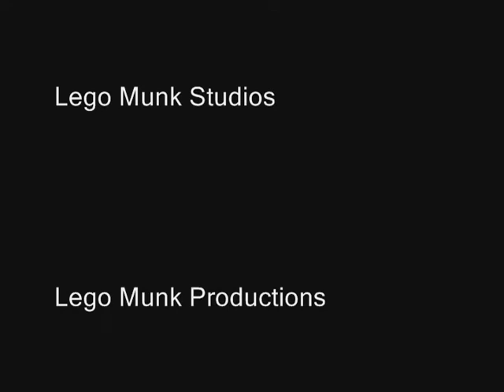The Chicmunks - Live Like There's No Tomorrow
Bella: Guys, I think we've really nailed it this time!
Anna Bell: Yes!!!
Minnette: We finally get to move around in our music videos, instead of just loads of boring old photo shoots!
Elana: Yeah! I hope we get to do stuff like this more.
Anna Bell: Yuh-huh! That was fun!
Elana: Anyway, we had fun with the video and the song, and we hope you enjoy it!